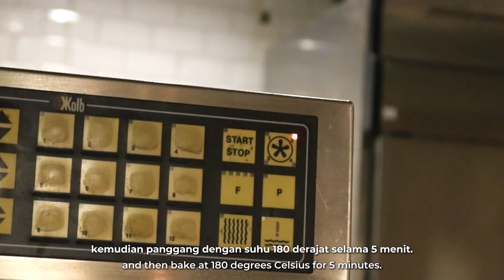Banco’s Crumble Cake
Introducing Banco’s Crumble Cake – A Delicious Masterpiece! Crafted with love and precision by our expert, each bite brings a perfect balance of crumbly texture and rich, flavorful goodness.

Whether it’s your morning coffee companion or an afternoon treat, this cake is your new indulgence.

Ready to crumble?